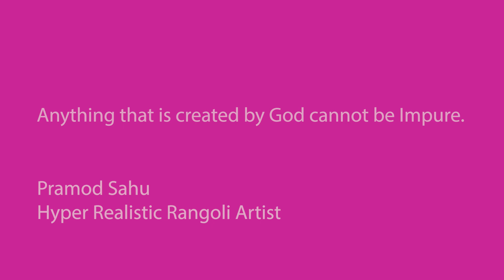Lahoo | The Red Woman | Hyper Realistic Rangoli | Artist Pramod Sahu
The Rangoli portrays a woman. On average, a woman will have 450 menstrual cycles in the course of her lifetime. Hormonal, physical, and psychological changes—menstruation rarely goes unnoticed in one’s lifetime and generates a lot of questions for many women. Through this art work the artist is trying to send a message that anything that is created by God cannot be Impure.